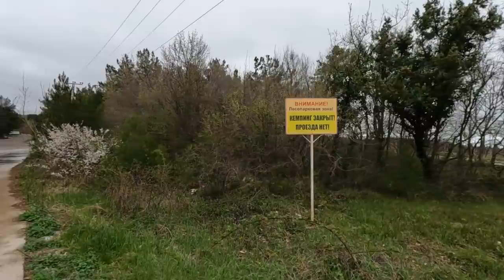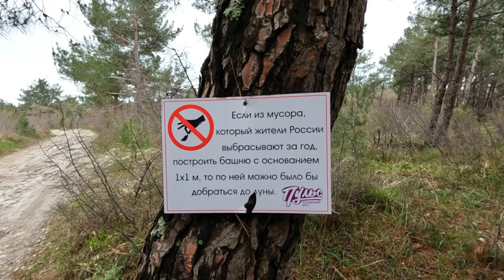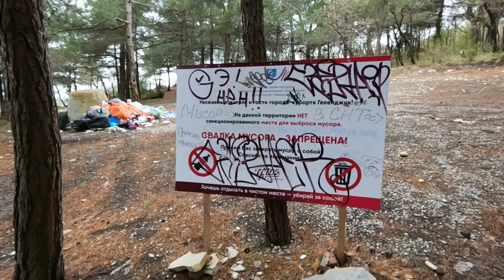Пляж СОСНОВКА - такое туристы НЕ ВИДЯТ. Что скрывает Геленджик. Путешествие с детьми к водопадам.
В этом выпуске отправляемся с Артёмом на пляж Сосновка в Геленджике. Решили идти пешком.